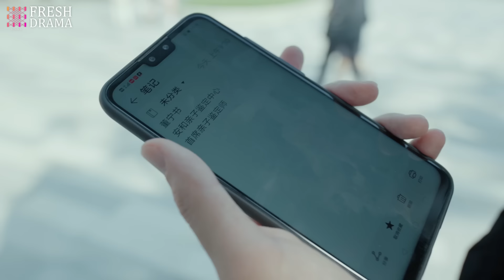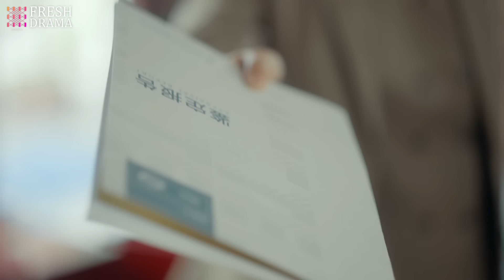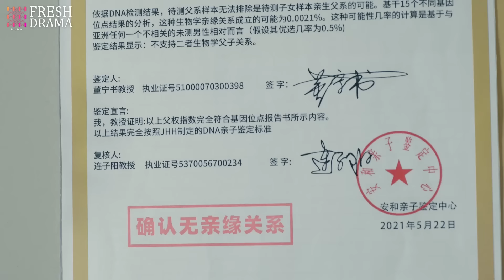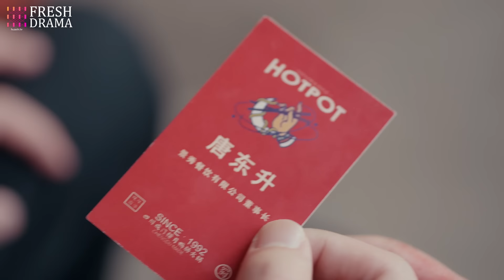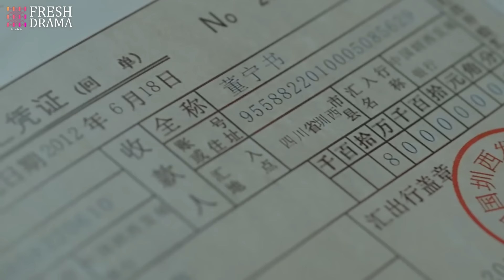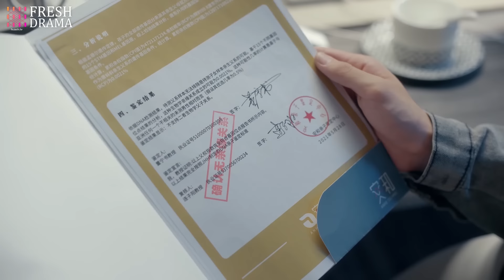【Multi-sub】EP01 Till The End | A Wealthy Heir Fell in Love with a Paternity Tester❤️‍🔥 | HiDrama